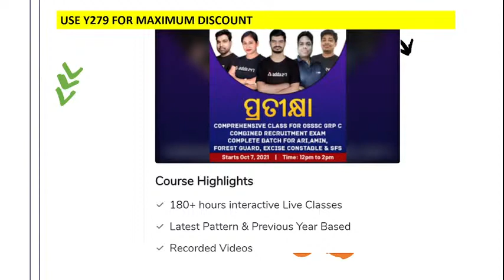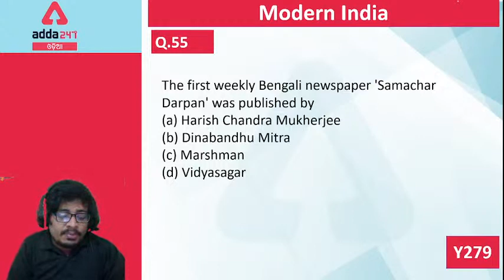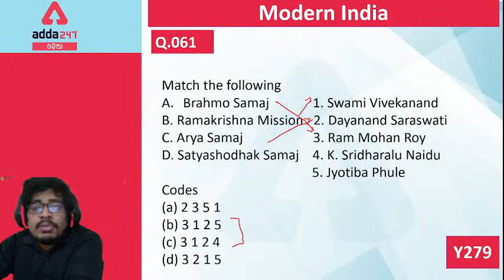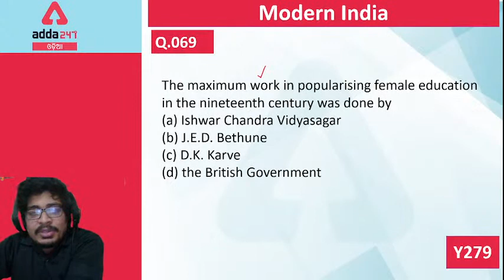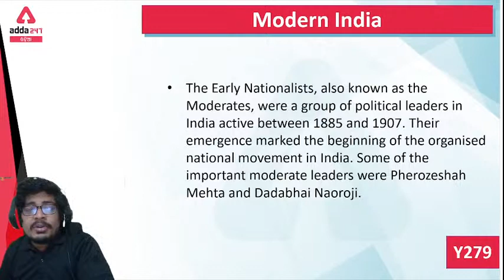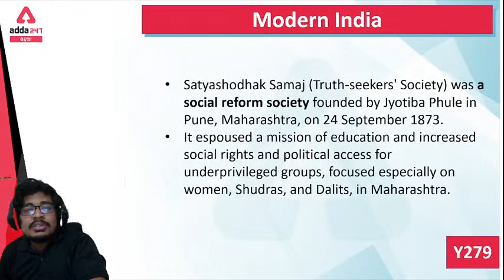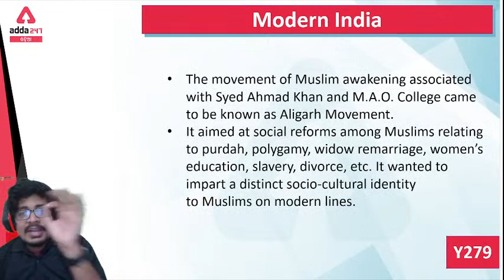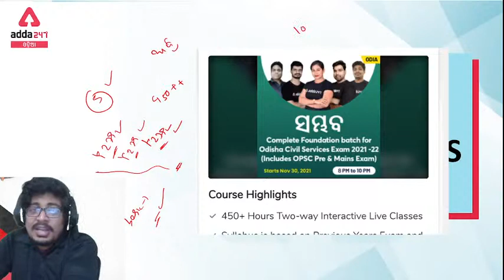OSSSC RI, ARI, AMIN, SFS, Constable, Forest Guard 2021 | GK Class | Questions And Answer In Odia #31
In this video, we will study GK (General Knowledge) for OSSSC RI, ARI, AMIN, SFS, Constable, Forest Guard 2021 Exam In Odia. In this GK class, we will discuss OSSSC GK (General Knowledge) Questions And Answers In Odia. This video will help you prepare for the following posts under the OSSSC Combined Recruitment Exam: RI, ARI, AMIN, Constable, Forest Guard, Statistical Field Surveyor.

Get PDF: -

Live Classes –
Odisha District Court Group -C Crash Course Batch | Odia Live Classes
JOIN CRASH COURSE FOR ODISHA HIGH COURT ASO MAINS EXAM 2021(DESCRIPTIVE PAPER)
FSSAI 2021 | CFSO/ TO | English Batch | Core FSSAI Functional and Technical